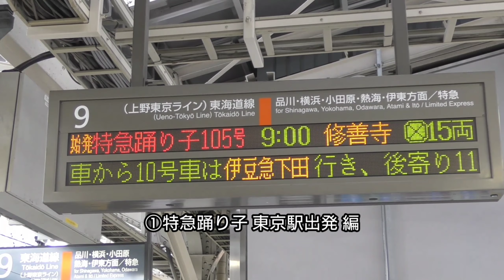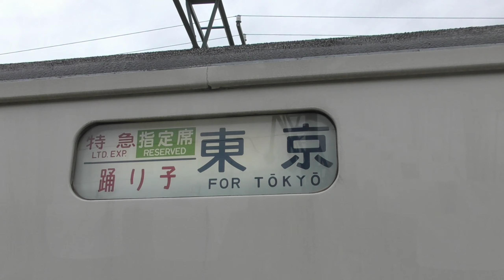東海道線で聞く185系の鉄道唱歌が最高過ぎる!（特急踊り子）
特急踊り子
①東京駅出発編
②修善寺駅出発編

鉄道唱歌チャイム（電子音）